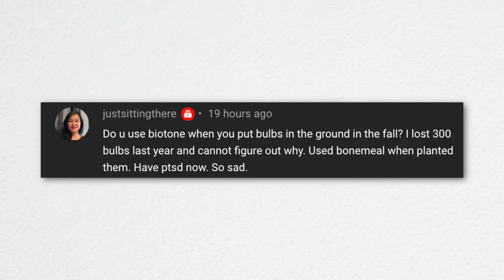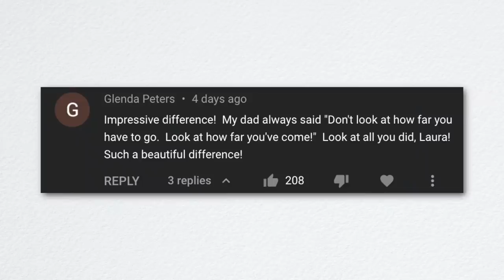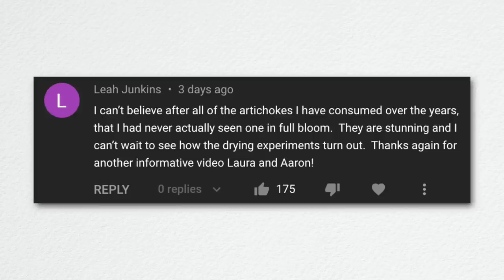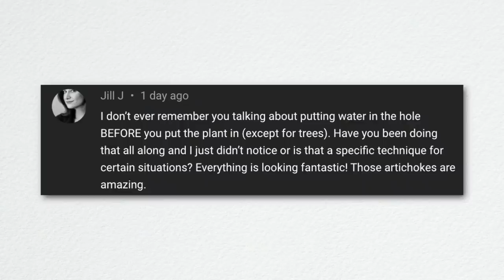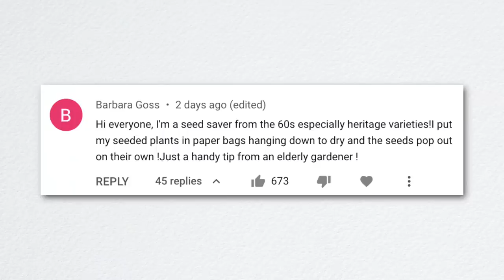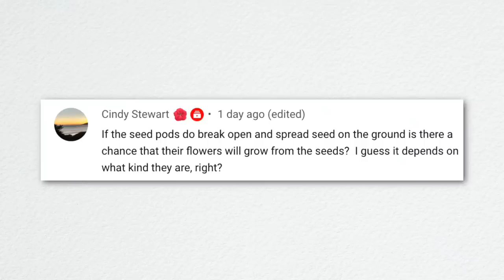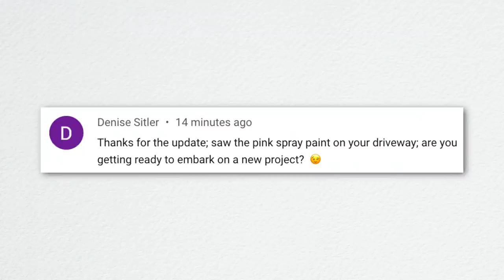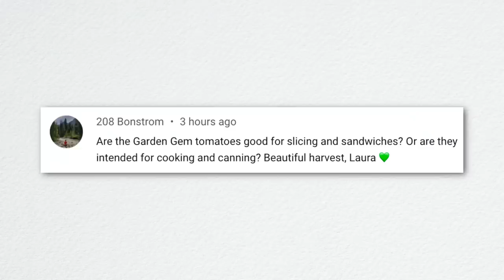How Do You Create the Perfect Drift of Plants? // What's Wrong With the Arbs? // Recap 🌿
Canning Candied Jalapeños with My Mom!
Weeding the New Grass & Planting Dogwoods and Ornamental Grass!
Planting Heliopsis & Harvesting Artichokes to Dry!
Saving Seeds From the Garden to Plant Next Year!
Raised Bed Vegetable Garden Tour & Maintenance!